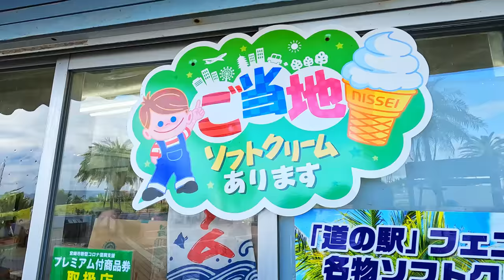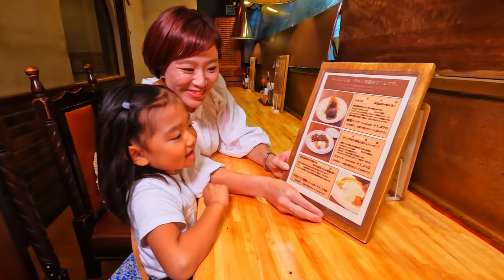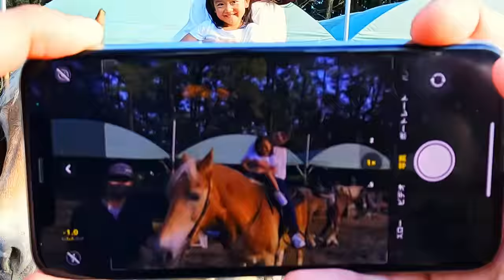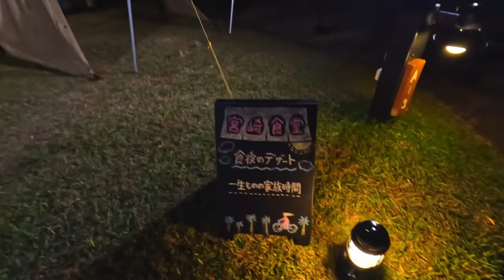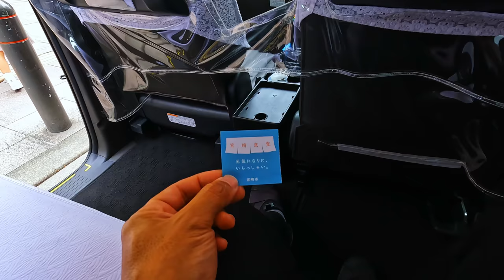元気になりに、いらっしゃい。【宮崎市】宮崎食堂ムービー｜家族旅編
●宮崎食堂ホームページ

宮崎市の魅力を発信するプロジェクト「宮崎食堂」のムービーができました。訪れた人が、青い空のもとで海・山の豊かな自然にふれ、地元で愛されるローカル食や人との交流を通じて元気になれる、宮崎市の魅力が詰まっています。

‹家族旅編›
　いつもの休日、街中へ買い物に来た家族が、突然「宮崎食堂」ののれんに遭遇。楽しそうに駆け込む家族を追いかけてのれんをくぐると、そこは！？

　絶景でほおばるマンゴーソフト、名物のチキン南蛮ととれたて伊勢エビのコース料理を堪能。風を感じるトゥクトゥクで青島へ、鬼の洗濯板での磯遊びや、潮の香りのする松林の中を馬上散歩、海のそばのキャンプ場で焚き火を囲み、自然の中で家族だけの大切な時間を過ごす…。家族みんなで、豊かな自然とおいしい食を満喫し、一生ものの思い出をつくる宮崎食堂へ。

●音楽
　宮崎市出身の藤森元生さんがVo＆Gt.を務めるスリーピースロックバンドSAKANAMONが「宮崎食堂」のために書き下ろした楽曲“つつうららか”。“ローカルポップ”をテーマに制作され、軽快なリズムにのって次々と場面が転換していくムービーに仕上がっています。

「つつうららか　宮崎食堂Ver.」
　作詞：藤森元生
　作曲：藤森元生
　アーティスト：SAKANAMON

●宮崎食堂とは
宮崎市は、食や自然、人の温かさなどの宮崎市の魅力が“ごちそう”であり
宮崎市全体を“ごちそうが集まっている場所＝食堂”に見立てた
「宮崎食堂」プロジェクトを推進しています。
「元気になりに、いらっしゃい。」を合言葉に、
地元のみなさまのご協力をいただきながら、
プロジェクトを盛り上げていきます。

●宮崎食堂ブランドステートメント
　宮崎市は大きな食堂だ。
　きばらす、ふらっと。
　旬や地元のとびきり
　おいしいものが
　気がるに手ごろに食べられる。
　海も山も空も風も
　ごちそうで
　だれでものんびり
　元気をとりもどせる。
　いつでも遊びに、いらっしゃい。
　いつもでも帰って、いらっしゃい。